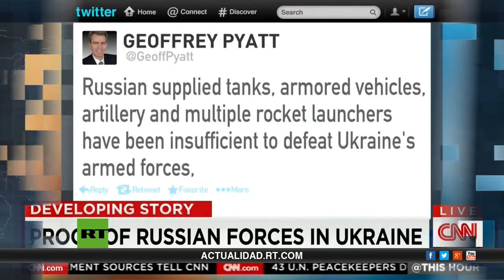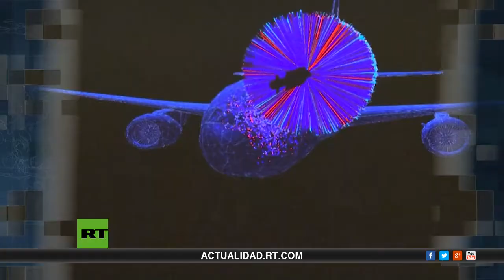A un año de la tragedia del MH17: Investigación politizada y sin resultados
Vïdeo de RT en Español en Zoom de Javier Rodriguez Carrasco
en RT Noticias
El Boeing 777 de Malaysia Airlines se estrelló el pasado 17 de julio en el sureste de Ucrania, muriendo todos los pasajeros y los tripulantes, 298 personas en total. En un informe preliminar de los Países Bajos se estableció que la causa de la tragedia del MH17 fue un daño estructural causado por un impacto externo.

Al mismo tiempo, según el informe publicado por el consorcio ruso Almaz Antei, lo más probable es que el Boeing fuera derribado con un misil tierra-aire 9M38M1 del sistema de defensa aérea Buk-M1. Tanto el Gobierno ucraniano como las autodefensas de Donbass se niegan a asumir la responsabilidad por lo ocurrido.

El derribo del avión malasio en pleno auge del conflicto ucraniano marcó un punto de inflexión en la crisis. Sin presentar prueba alguna, Washington, Kiev y algunos países europeos se apresuraron a culpar de la tragedia a Rusia y a las autodefensas. Moscú, por su parte, llamó la atención sobre carácter infundado de estas acusaciones a la espera de la versión final del informe sobre la catástrofe.
LEE MÁS EN;
más en RT Noticias
en Ingles;
Un Documental de RT en Español a través de ZOOM
Los Países Bajos han presentado su informe sobre la catástrofe del MH17… ¿Ha contemplado todas las evidencias? ¿Por qué se ha tardado 15 meses en determinar lo sucedido? ¿Se han ocultado datos? En la segunda edición de El Zoom Javier Rodríguez Carrasco analiza los informes y las consecuencias que puede conllevar el veredicto neerlandés. ¿Sanciones contra Rusia? Además entrevista a expertos que nos brindarán todos los prismas de este conflictivo desastre que recrudeció la guerra en Ucrania.
en RT Noticias
más info en El Zoom